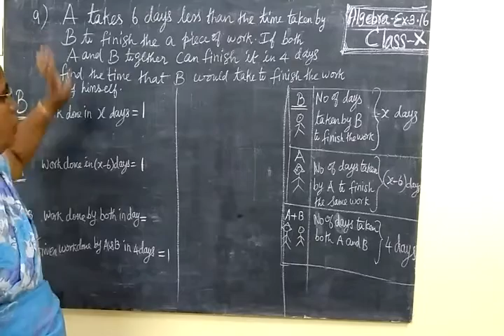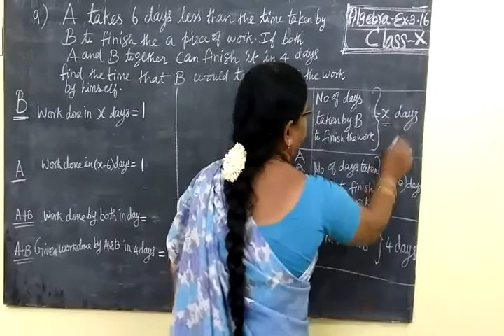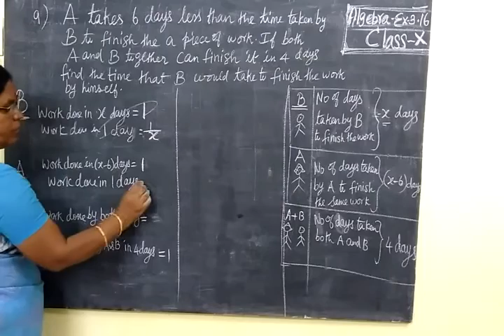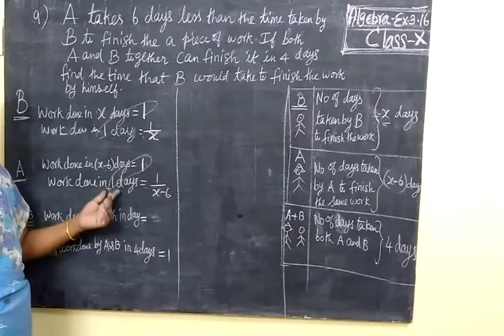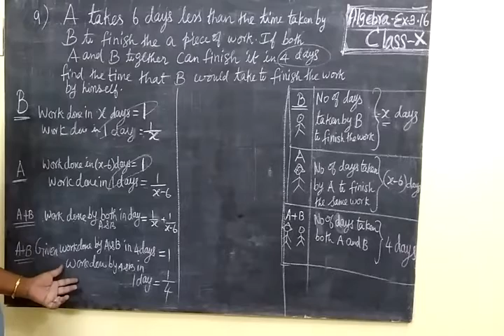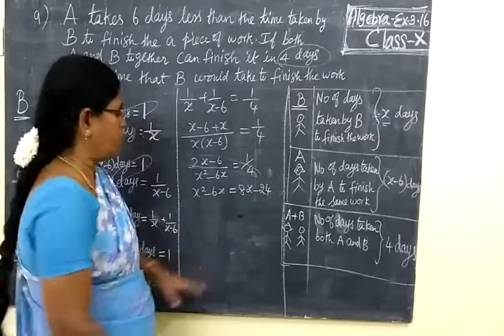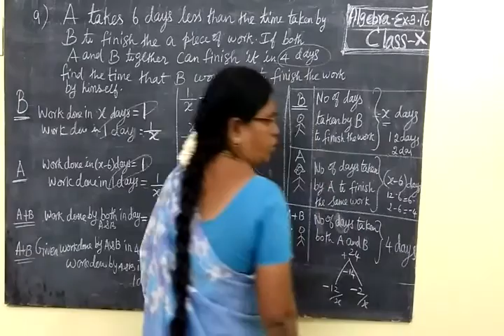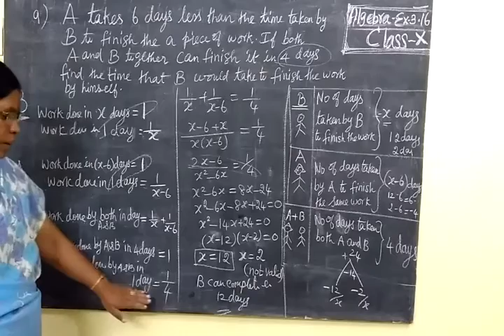Maths TN SB 10th Maths [Part-136]Algebra Ex 3.16 sum 9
Maths
TN SB 10th Maths [Part-136]Algebra Ex 3.16 sum 9
இயற்கணிதம்      பத்தாம்வகுப்பு         பயிற்சி  3.16